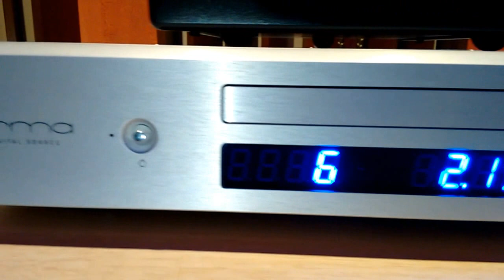Tannoy Turnberry GR, Norma REVO DAC-1 CDP, REVO IPA-140 Integrated Amp, Inakustik Cables